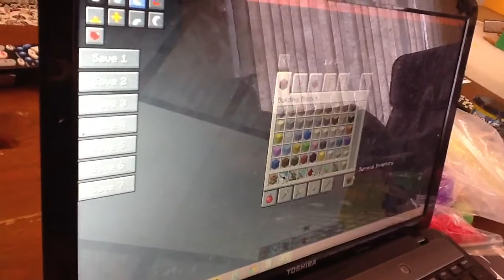Jan 22, 2014